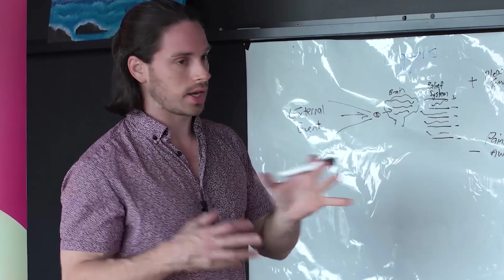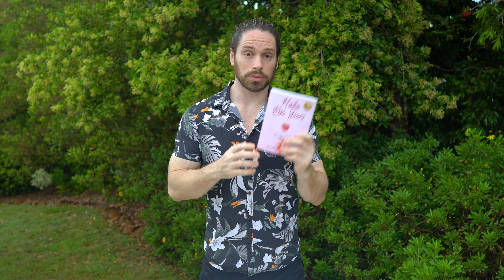RUN From A Man Who Makes You Ask Yourself THIS Question - Mark Rosenfeld Relationship Advice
- 𝐌𝐚𝐤𝐞 𝐇𝐢𝐦 𝐘𝐨𝐮𝐫𝐬 𝐀𝐔𝐃𝐈𝐎𝐁𝐎𝐎𝐊 𝐧𝐨𝐰 𝐚𝐯𝐚𝐢𝐥𝐚𝐛𝐥𝐞 𝐨𝐧 𝐀𝐮𝐝𝐢𝐛𝐥𝐞!

- Learn ALL 𝐓𝐡𝐞 𝐒𝐞𝐜𝐫𝐞𝐭𝐬 𝐎𝐟 𝐌𝐞𝐧 in this online series!

- Want to send him the ᴘᴇʀꜰᴇᴄᴛ ᴛᴇxᴛ? Learn how with my book, Messaging Magic ✨

I get clients every week coming to me in a state of anxiety or confusion as it relates to men and/or their relationships with men. The truth is, our intimate relationships have a big effect on us, though not always for the better. Our intimate relationship can be our greatest source of confidence and growth or the cause of some of our greatest wounds. Thus, in this video, I share a short story about a client who came to me asking herself a question. A question that can be triggered by intimate relationship – a question that means it’s time to run for the hills…

- These 10 Male Dating Personalities Will Lead To Heartbreak

- FREE Guide demonstrates the classy way to build unstoppable lust in a man

- Get the first chapter of my book – FREE

𝐇𝐄𝐑𝐄 𝐀𝐑𝐄 𝐒𝐎𝐌𝐄 𝐕𝐈𝐃𝐄𝐎𝐒 𝐎𝐍 𝐒𝐈𝐌𝐈𝐋𝐀𝐑 𝐓𝐎𝐏𝐈𝐂𝐒 𝐈𝐅 𝐘𝐎𝐔’𝐑𝐄 𝐈𝐍𝐓𝐄𝐑𝐄𝐒𝐓𝐄𝐃 𝐈𝐍 𝐌𝐎𝐑𝐄 𝐎𝐅 𝐓𝐇𝐈𝐒 𝐓𝐘𝐏𝐄 𝐎𝐅 𝐂𝐎𝐍𝐓𝐄𝐍𝐓:

What Makes A Guy Fall In Love | One RARE Trait That Makes A Guy Fall For You

𝐀𝐁𝐎𝐔𝐓 𝐌𝐄!
I’m Mark Rosenfeld – Australia’s dating and relationship coach for women. This channel is all about helping you find, attract and keep the man you want through the values of growth, authenticity and high self-esteem. So, if you’re interested in dating advice and relationship advice that is focused on core confidence that makes you a better human, rather than games or tactics to ‘play’, start now by subscribing (link below) and getting your FREE downloads (link above)

𝐕𝐢𝐝𝐞𝐨 𝐈𝐧𝐟𝐨𝐫𝐦𝐚𝐭𝐢𝐨𝐧:
What is a great relationship? How do you know if you’re in something that’s a really solid and a great partnership long term… or something that feels good with short term fuzzies? Well, there’s certain characteristics all healthy relationships have in common. Mutual and consistent perceived respect. Mutual vulnerability. No resentment or contempt. And NO partners asking themselves THIS question; “How do I get the ‘good’ side of this person all the time?” The moment this question creeps into your psyche, it’s time to GTFO. Why? Because if you’re asking your self that question, it means your partner is ‘training’ you to walk on eggshells. To behave a certain way. Essentially, to live in fear.

You really think that’s going to do your mental health any good long term?

That’s why you must RUN if you find yourself asking this question in your relationship.
Hit the video for the full story and explanation.

Enjoy the video! This is Mark Rosenfeld, dating and relationships coach from Make Him Yours.